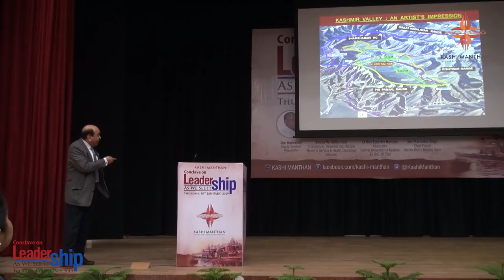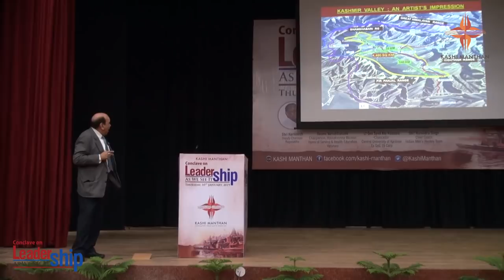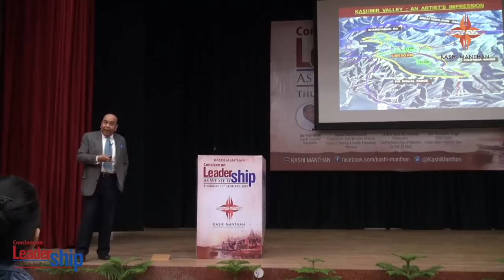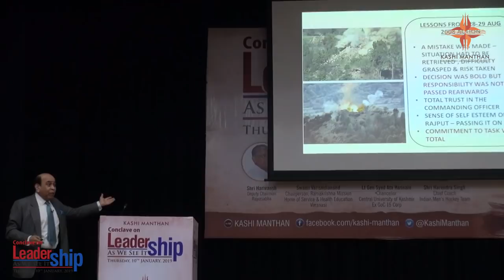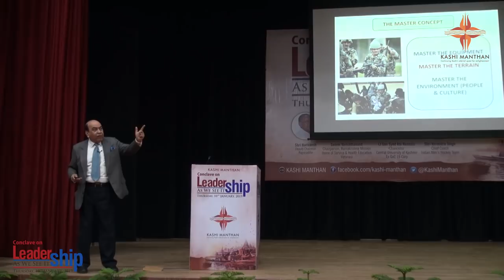Lt Gen Syed Ata Hasnain at Conclave on Leadership- As We See It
Conclave on Leadership- As We See It